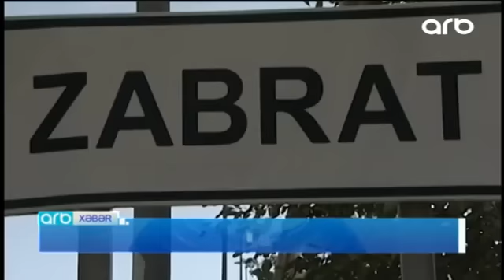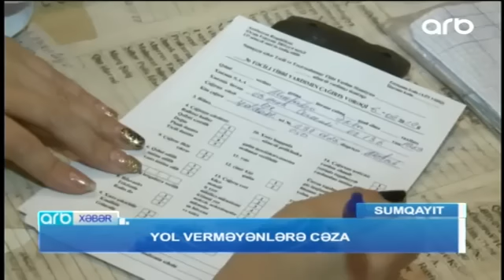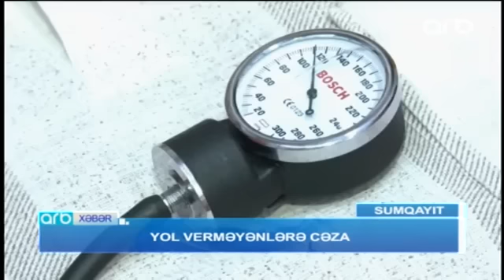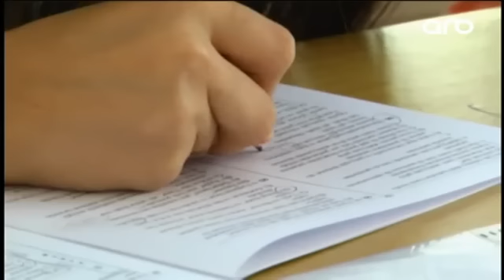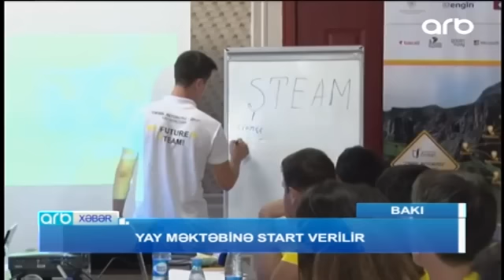ARB Xəbər 19 00 24 07 2017 ARB TV